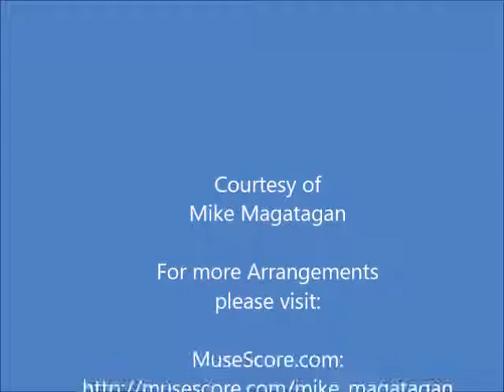La Paix from the Fireworks Suite (HWV 351 No. 3) for Winds & Strings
Most music lovers have encountered Georg Friedrich Händel (1685 – 1759) through holiday-time renditions of the Messiah's "Hallelujah" chorus. And many of them know and love that oratorio on Christ's life, death, and resurrection, as well as a few other greatest hits like the orchestral Water Music and Royal Fireworks Music, and perhaps Judas Maccabeus or one of the other English oratorios. Yet his operas, for which he was widely known in his own time, are the province mainly of specialists in Baroque music, and the events of his life, even though they reflected some of the most important musical issues of the day, have never become as familiar as the careers of Bach or Mozart. Perhaps the single word that best describes his life and music is "cosmopolitan": he was a German composer, trained in Italy, who spent most of his life in England.

The War of Austrian Succession was brought to an end by the Treaty of Aix-la-Chapelle, signed in October 1748. Although England had been a somewhat reluctant participant and had gained little from the war, preparations for celebrations commenced the following month with the erection of a large wooden structure incorporating a triumphal arch in London's Green Park -- the framework for a large and impressive display of fireworks. Peace was formally declared in the following February, and Handel, who had then just completed two contrasting oratorios, Susanna and Solomon, was commissioned to provide music for the occasion. Obviously, such music would have to be both grand in scale and suitable for open-air performance -- this latter aspect, in practical terms, calling for a large contingent of wind and brass instruments. Handel originally intended to make use of no fewer than 16 each of trumpets and horns. However, he ran into trouble with the organizers, evidenced by a sequence of bad-tempered letters. Ultimately, he settled for something a little more "modest": 24 oboes, 12 bassoons (including a contrabassoon), nine each of trumpets and horns, three pairs of kettledrums, and an unspecified number of side drums.

Music for the Royal Fireworks consists of five movements, commencing with a suitably pompous and ceremonial Overture in the French style: a slow, dotted-rhythm introduction followed by a contrapuntal Allegro. The suite continues with a lively Bourée, a quieter movement entitled "La paix," the ebullient "La réjouissance," and a final Minuet. A second Minuet, in D minor, which seems to have been added later, was probably used by the composer as a trio section before a final triumphant return to the main Minuet in D major.

The rehearsal of Music for the Royal Fireworks in Vauxhall Gardens on April 21, 1749 takes a place as one of the best attended in the history of musical performance. A huge crowd, said to number in excess of 12,000, is reported to have turned up, blocking many surrounding streets and causing traffic chaos. The actual event was rather less successful; observers reported that in particular, many of the fireworks failed to impress. To make matters worse, the display set fire to one of the pavilions that formed part of the structure. A month later, the music was performed in the rather more peaceful surroundings of the Foundling Hospital. For this occasion Handel reverted to a traditional combination of strings and winds. This is the version in which the music, one of Handel's most popular works, is most often heard today.

Although originally written for Keyboard, I created this Arrangement of the La Paix from the Fireworks Suite (HWV 351 No. 4) for Winds (Flute, Oboe, Clarinet in A, English Horn, French Horn & Bassoon) & Strings (2 Violins, Viola & Cello).